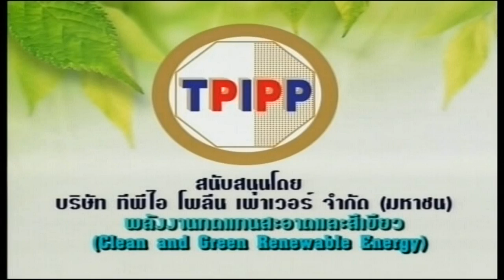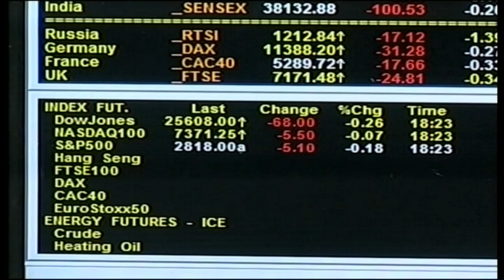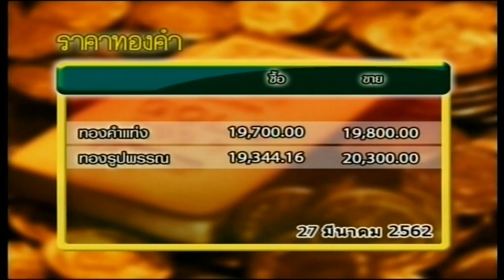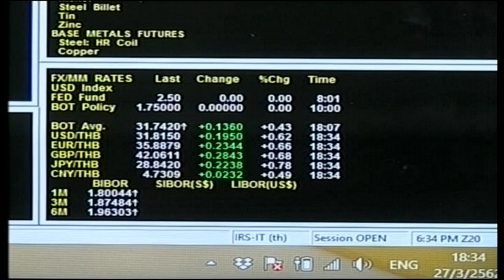ส่องหุ้น 27 มี.ค. 62 [1]